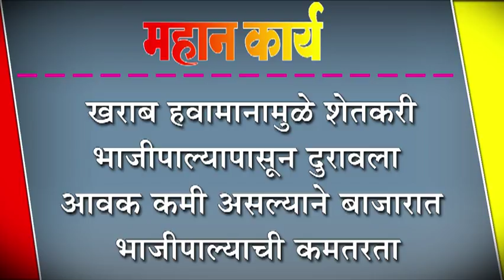खराब हवामानामुळे शेतकरी भाजीपाल्यापासून दुरावला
खराब हवामानामुळे शेतकरी भाजीपाल्यापासून दुरावला : आवक कमी असल्याने बाजारात भाजीपाल्याची कमतरता